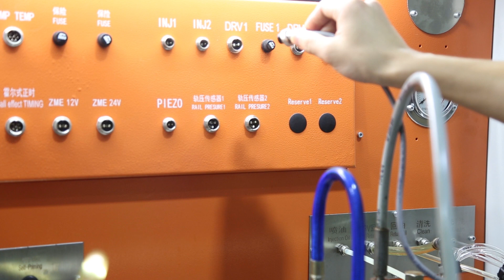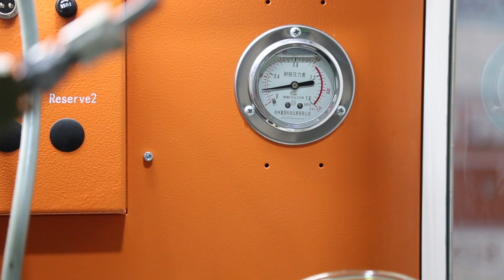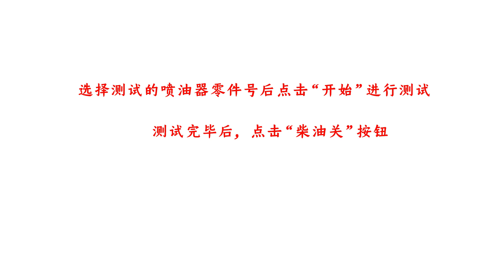How to test Cummins injector 4307475 on ZQYM-718 test bench ？